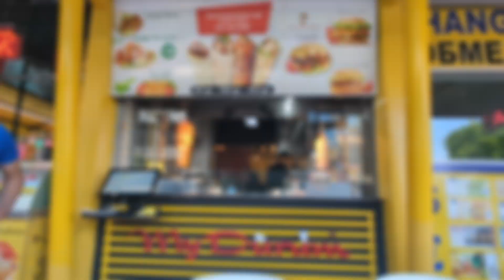Turcja Alanya 2024 ( full )